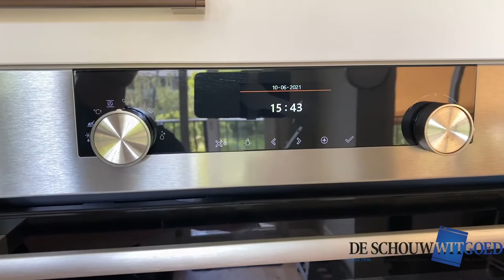Atag Warmhoudlade en oven WD1611D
Een van onze klanten was zo vriendelijk ons te verwelkomen in zijn prachtige keuken. Wij hebben hier recent een nieuwe Atag OX4511C oven en Atag WD1611D warmhoudlade geïnstalleerd. Niet alleen wij maar ook onze klant is er lovend over en wilde dit graag met jullie delen!